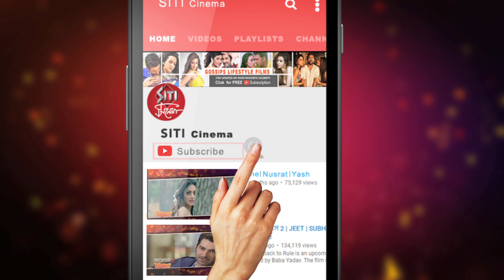Nusrat ঢপবাজ ! বললেন অঙ্কুশ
এবার পুজোয় নূসরতের সঙ্গে জুটি বেধে বলো দুগ্গা মাঈকী নিয়ে আসছেন অঙ্কুশ।সেই নূসরতকেই এবার ঢপবাজ বললেন অঙ্কুশ।তাও আবার নূসরতের সামনেই।সিটি সিনেমাকে এ কী বললেন তিনি !